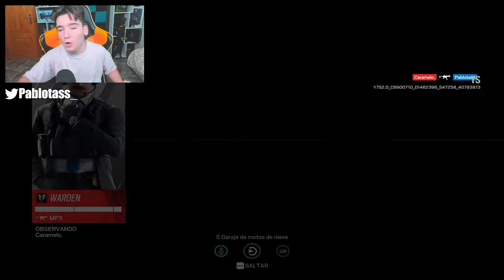✅FECHA de SALIDA OFICIAL de VECTOR GLARE *Nueva Temporada* | RAINBOW SIX SIEGE| Pablotas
⏩En este Gameplay de Rainbow six siege en Vector Glare: FECHA CONFIMADA de VECTOR GLARE *Nueva Temporada*

► ¡Sígueme!